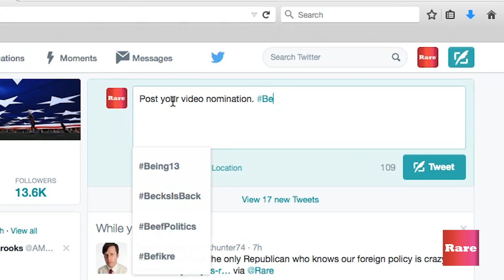Rare celebrates and honors millennial game-changers | Rare Under 40 Awards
What are the Rare Under 40 Awards?
Rare's Under 40 Awards celebrates individuals between the ages of 18 and 39 who inspire others through their convictions. Recipients of the Under 40 Award represent a cross-section of America's passions and accomplishments, while spanning professions, interests, degrees, geographies and nationalities.